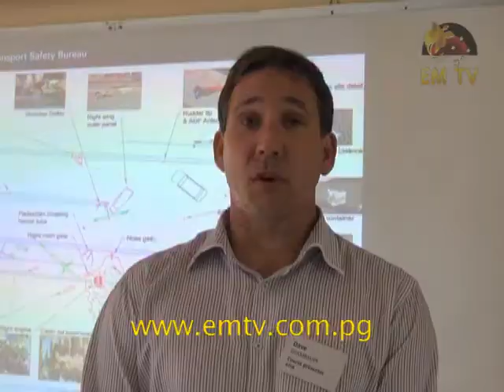Aviation Capacity Training For Crash Investigation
Sixteen Papua New Guinean aviation personnel have graduated with certificates in onsite Occupational Health and Safety yesterday...